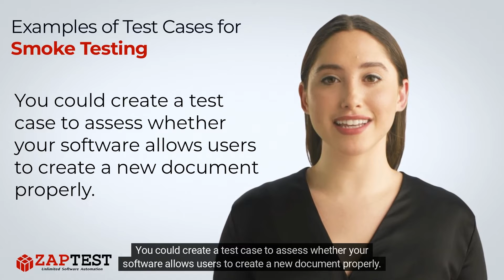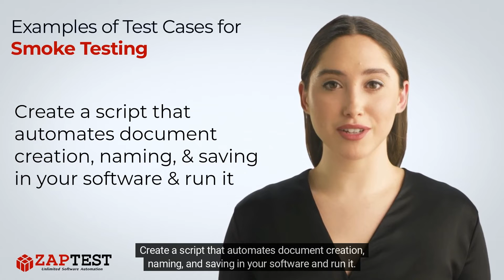Examples of Test Cases for Smoke Testing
✅  When you’re trying to think up which test cases to include in your smoke test, write a list of the core functionalities of your software and consider which of them are essential to running and using the software.

❓ Question …

. Unlimited Licenses